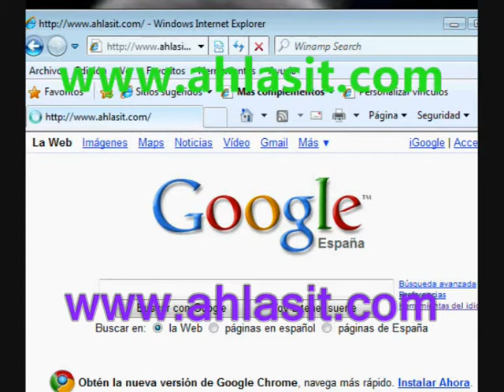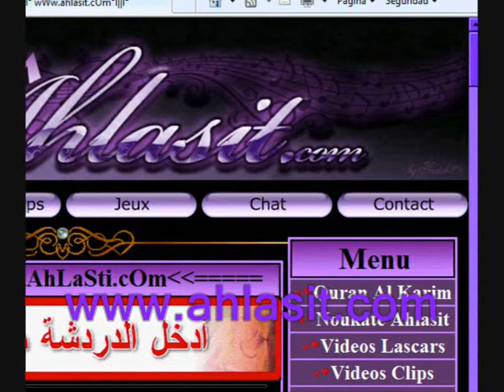h-kayan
Video clip watch comedy videos free photo videos entertainment film cinema télécharger live music download music h-kayne bigg fes city clan casa crew muslim steph ragga man fnaire matkich bladi rif tazaghine arif ino
rap maroc rap nador hip hop nador rif msuci rifzik rifmelody rapero rifiño
9hab maroc qhab 9hab 97ab sexy girl marocain maroc puta marruceos lahwa choha 2m fokaha dance maroc sexy girl marocain lsan bouch abouch sabrina 9hab casa 9hab rabat kesar kebir tabon la7wa xxx guarras putas msn 9hab msn bnat marrakech,bnat agadir,bnat oujdabnat casa,bnat fes,bnat maknes haifa wehbe 9hab maroc sexy girl arab ? ? chouha choha...haifa wehbe 9hab maroc sexy girl arab فضيحة شوهة القحاب سكس chouha
fadiha 9hab al 9al3a sur 9anbola.com...فضيحة شوهة القحاب سكس sex ? ? ? chouha bnat maroc akbra 9hab fe meknes w nsabat a w3aw w li gal yjarabw ysawal...9hab meknes 9hab dyal khalij é maroc 2008...youtube 9hab du maroc 2008 Hip Hop Rif - PeligroHip Hop Rif - PeligroHip Hop Rif - Peligro moustafa moustapha mostapha mostafa mustapaha mustafa taka3 taraqaa tarakaa tarak3 farfou3 rifzik فضيحة شوهة القحاب سكس music rif amazigmusic amazighmusic music arab maroc rif cat españa maroc sexy girl abdelkader way way morad salam 97ab qhab khab 9hab chouha chuha choha 2008 bnat la97ab satat patanat sex arabe maroc bnat msn paltalk (más) (menos DRUGS KILL...maroc morocco marokko morokko tanger tangiers agadir hay mohamadie sale rabat hachich hashish drugs MAFIA MAROC MOROCCO HASHISH HACHIS MARRUECOS COCHES AUTOS CARS COCHES Y DROGA EN Y DE MARRUECOS TETOUAN TITUAN TANJA TANGER RABAT POLIS PULIS POLICIA DROGA...Maroc mafia tetouan Hashish Hachich trafique Mafia Drogue Maroc Kif canabis...Hashish Hachich trafique Mafia Drogue Maroc Kif canabis Gendarme& دعارة "راقية" من المغرب حتى الخليج police of Morocco =Mafia .Maroc gendarme coruption au maroc bribery in Morocco by gendarme police...gendarme Morocco bribery usa